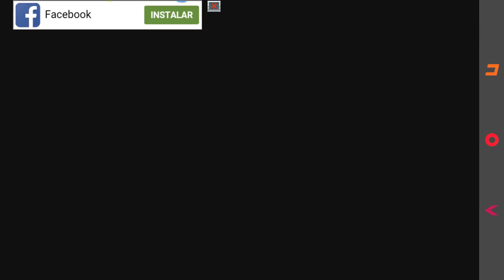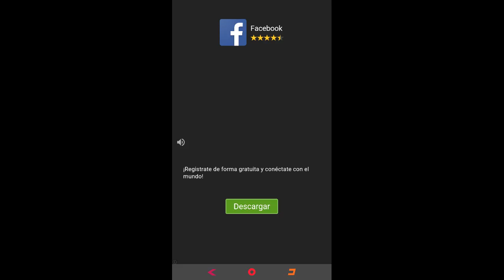DRAG RACING GAMEPLAY ~ JUGANDO ONLINE~ 🔥mrCaraHUECA_YT🔥